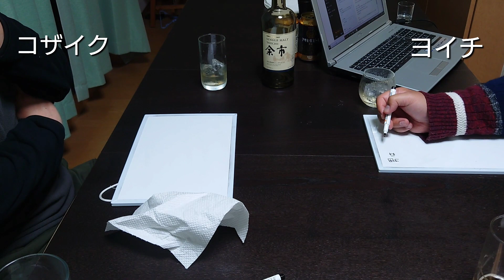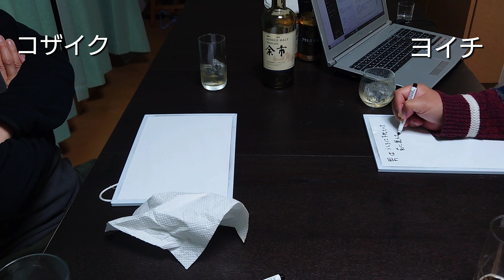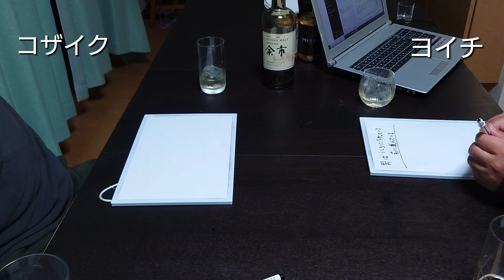【自作】ウミガメのスープ② 前に進む男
自作でウミガメのスープを考えてみました。
初めてなので要領がわからないので
アドバイスを頂けるとありがたいです。

男は周りからは、後ろに下がっていると言われたが、男は前に進んでいるだと言う。
でも実際には男は動いていなかった。
何故でしょう。

全部で４問作りました。2問目です。